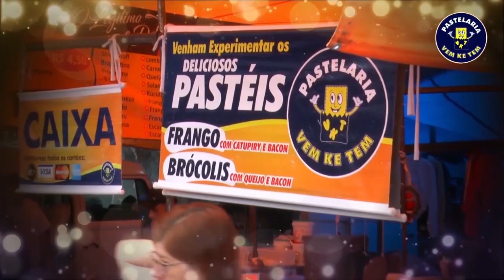Bragantino 3x1 Guarani - Gols do acesso a série A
BRAGA ESTA DE VOLTA A SÉRIE A.
 Jogando na noite chuvosa e histórica dessa Terça-Feira dia 5 de Novembro de 2019 no estádio Nabizão em Bragança Paulista, a equipe do Bragantino venceu o Guarani pelo placar de 3 a 1 e depois de 21 anos esta de volta ao BRASILEIRÃO DA SÉRIA A em 2020.

 Na exclusividade do Programa FOA - Futebol Ousadia e Alegria, confiram os gols, a festa do torcedor e de todo elenco do time do Bragantino.